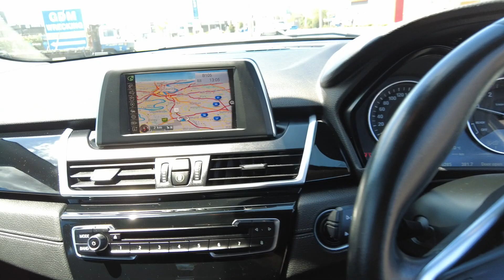2015 BMW 2_Series Archerfield QLD 2716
2015 BMW 2_Series  - Stock#: 2716

McMoore Motor
831 Beaudesert Road